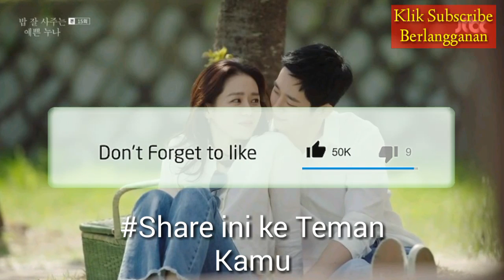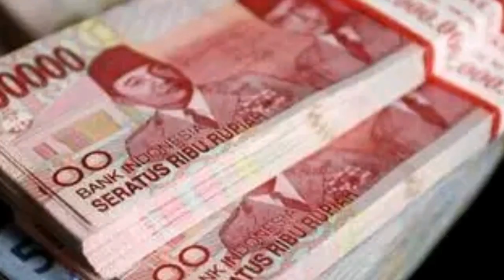HEBOH! Daftar 5 Zodiak Yang Gampang Dapat Pacar, Kamu Termasuk?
Ahli Indigo memprediksi PASTI SUKSES! 5 Zodiak Yang Gampang Dapat Pacar, Kamu Termasuk? Bisa jadi! Yuk cek Videonya Share dan SubscribeZodiakID agar bisa Update Videonya ZodiakMudahDapatPacar Nantikan Video Kami Selanjutnya. Hal - hal Positif tentang Kepribadian Anda Kan di Videokan di Saluran Youtube ini.

Salam Hormat,

Zodiak ID , ZodiakID